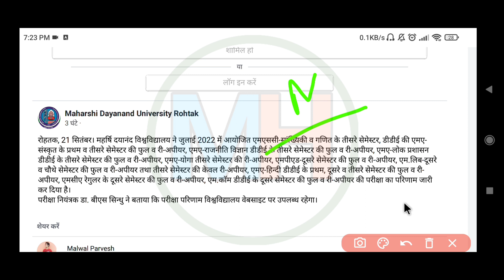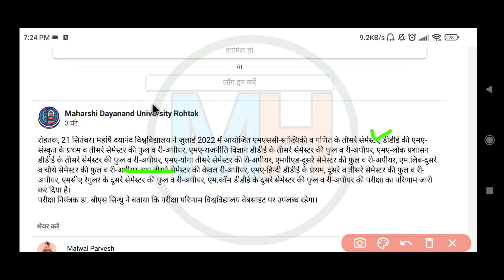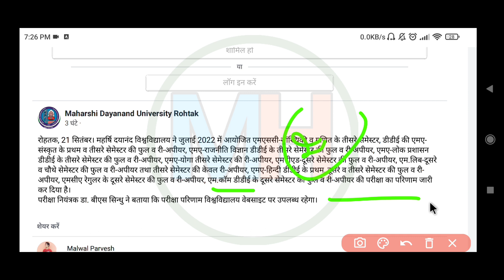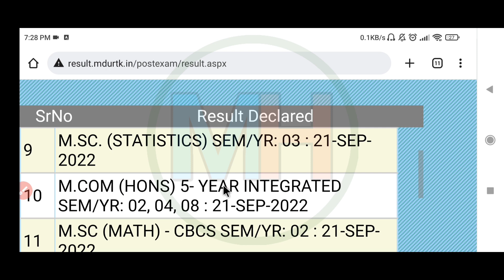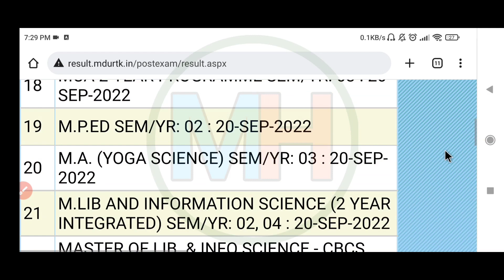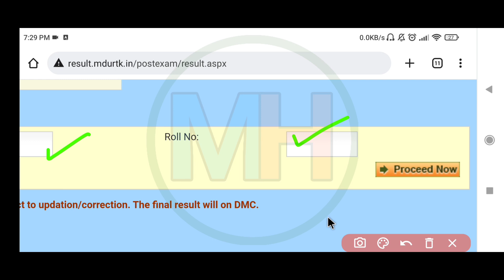Mdu Distance 1st & 2nd semester Result out 2022 | Mdu distance 3rd semester result out 2022